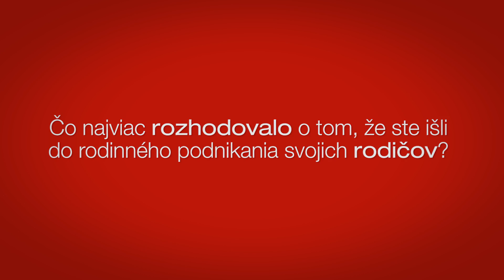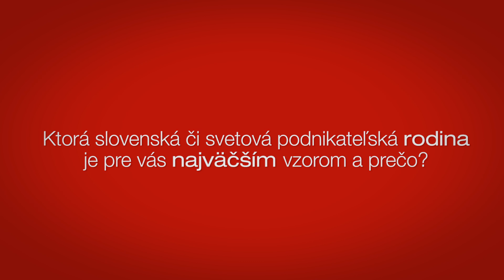Zuzana Gumánová: Banky k vám pristupujú inak, keď ste rodinná firma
Zuzana Gumánová, majiteľka najväčšej pekárne na Slovensku Vamex, hovorí o svojej rodinnej firme. O čom sa v nej najčastejšie sporia, či sú zvýhodňovaní zo strany bánk a čo by mohol pre rodinné podnikanie spraviť štát.

autor videa: Ivan Fleischer
strih: Lukáš Gajdošech